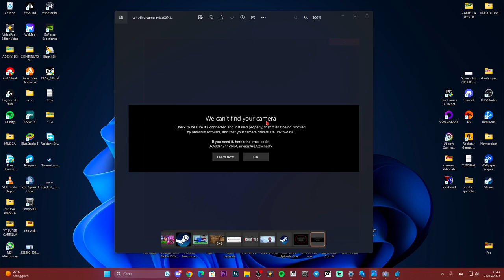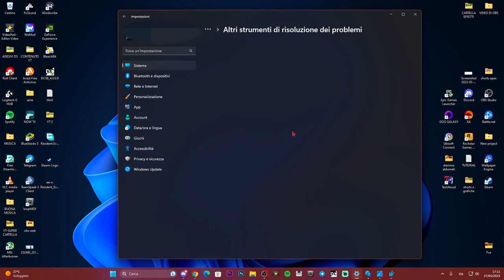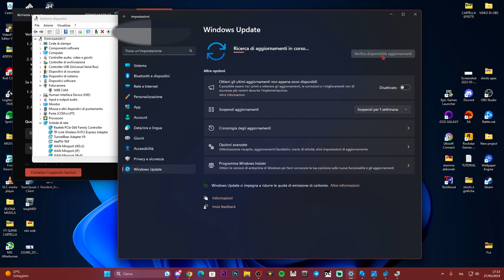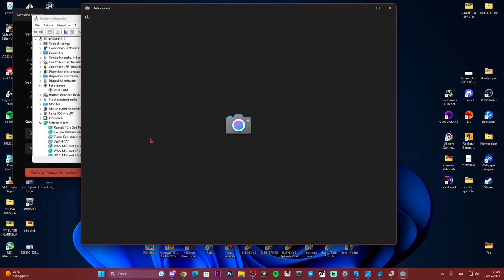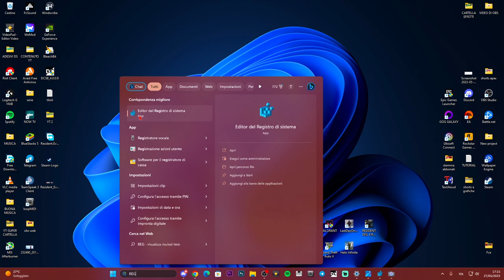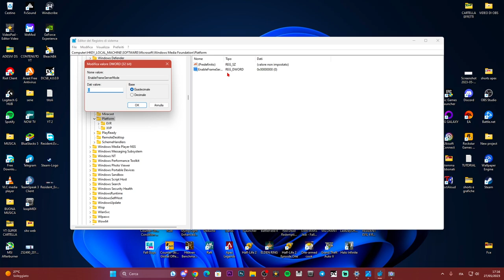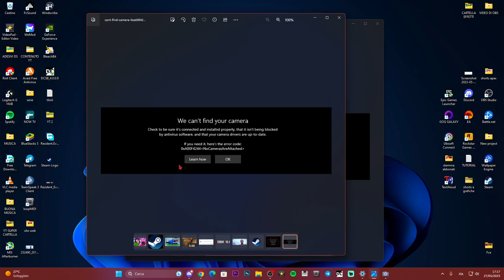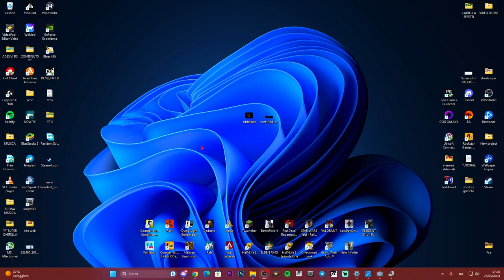LA WEBCAM NON FUNZIONA SU WINDOWS 11 (Error 0xA00F4244 NoCameraAreAttached) TUTORIAL 2023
IN REGEDIT: EnableFrameServerMode

MIO REFCODE:563685ph1

PC:
MOBO: B450 GAMING PLUS
CPU: R5 3600
GPU: 1660 SUPER
RAM: 16 GB
CASE: 4000D AIRFLOW CASE CORSAIR

VIDEO TUTORIAL
               GAMES---TECH---MICROSOFT